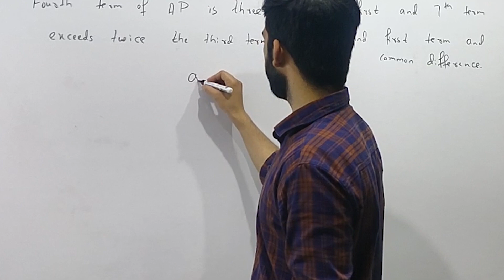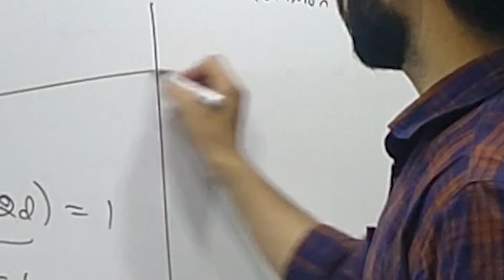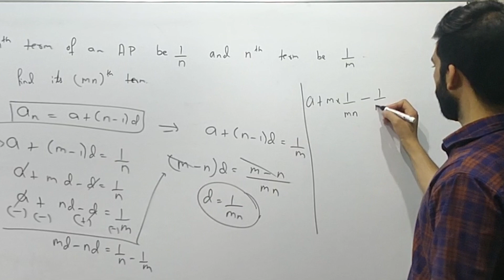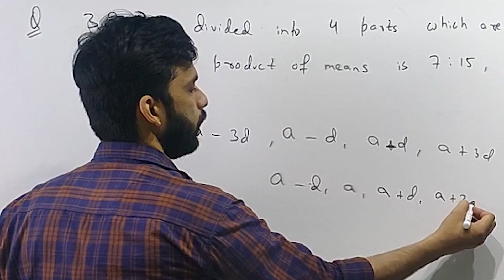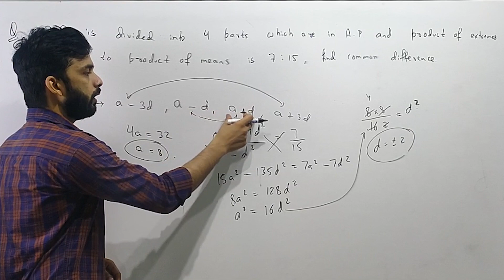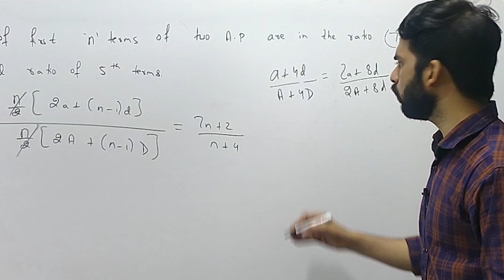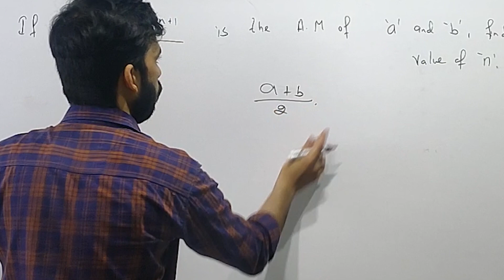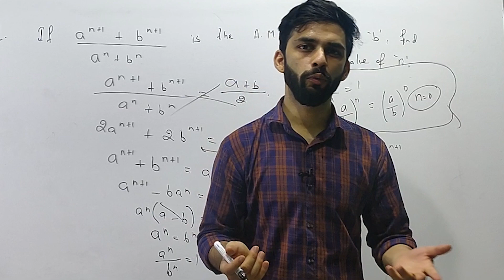CA Foundation Maths | Revision | Day 3 | Arithmetic Progression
This Video will give you a glimpse of the topic.

Free Live Classes for Complete Maths Course(Nov 2021) attempt will start soon after your July attempt.

It's your Free Online Coaching Centre. Just be regular and don't miss any Class.